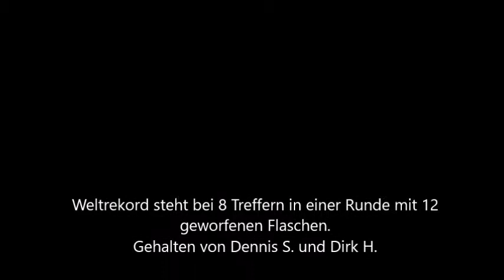BOTTLE IN THE BOX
Wurfspiel mit Wasserkiste